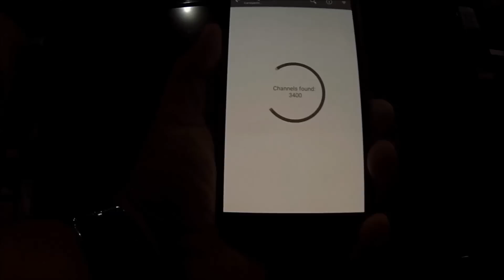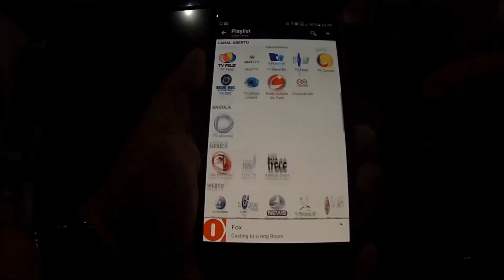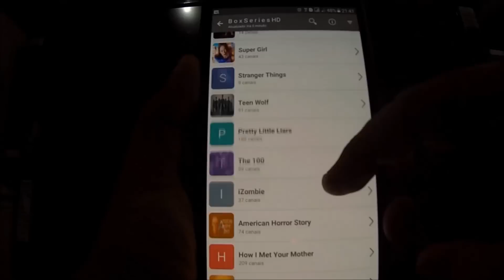CHORMECAST 01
TODOS OS CANAIS DO MUNDO  COM O APARELHO CHORMECAST
((Download Bloqueado🚫)

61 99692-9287 zap do canal